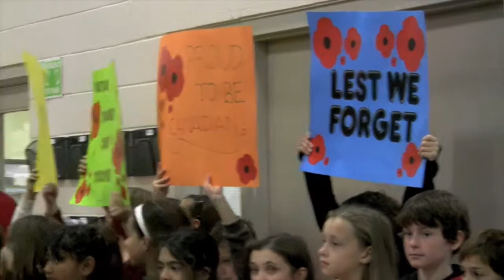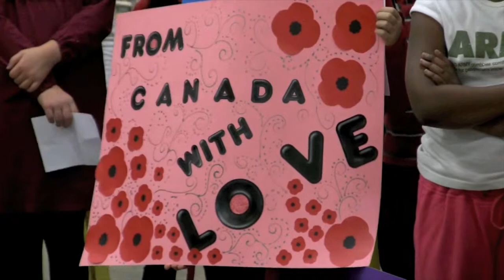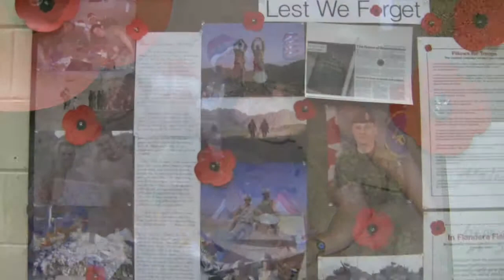Remembrance Day - Pillows for Troops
If you could do something to make a soldier comfortable in Afghanistan, would you? We think you would.

At Natura, we created a comfort campaign that our entire staff, family and friends - online and off - got behind and helped us support.

Let me tell you about Cpl. James Hayward Arnal.